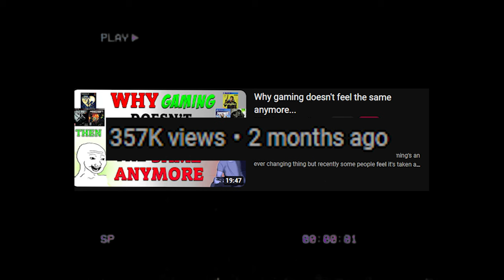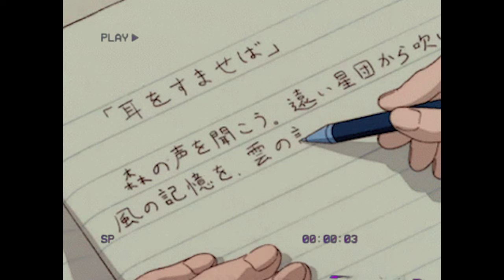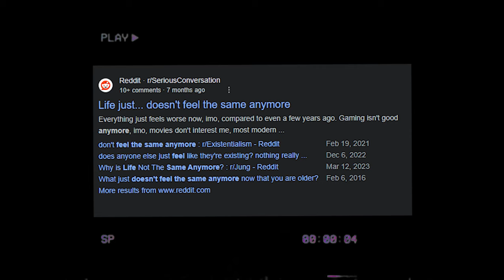feeling like a kid again is easy, actually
With these 5 simple steps you will actually feel like a kid again. We all want to be kids again, but some of the reasons why can be implemented into your life, some quite easily too. Start feeling like a kid again by the end of the video!

Inspiration for this video: Motivational videos - Motivational speech - Delete social media - Just delete social media, see what happens - Trick to regaining your childlike wonder - Nostalgia - Nostalgic

// SUPPORT ME

// SOCIALS

// TIMESTAMPS

0:00 - Intro
0:45 - Step 1: Identify what makes you want to feel like a kid again
1:15 - Step 2: Ask yourself why you don't do what makes you happy
3:17 - Step 3: Remove instant gratification/add delayed gratification
4:33 - Step 4: Get outside and be curious
5:54 - Step 5: Socialize
7:07 - Final Thoughts

// MUSIC